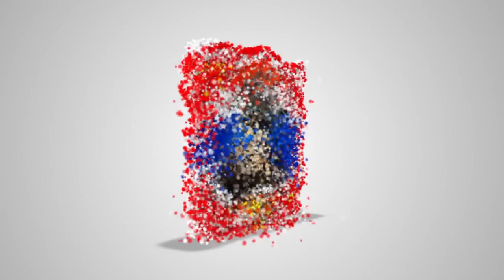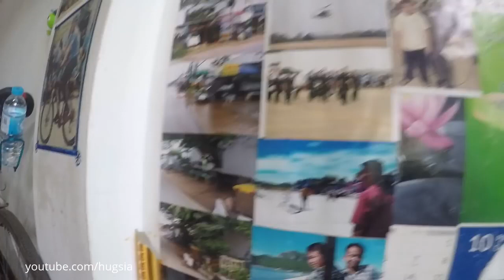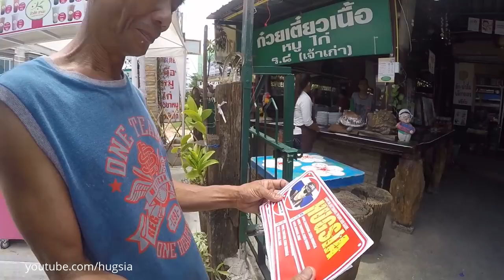Beef noodle Thailand ก๋วยเตี๋ยวเนื้อ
Beef noodle combo Thailand ก๋วยเตี๋ยวเนื้อร 8 ขอนแก่น